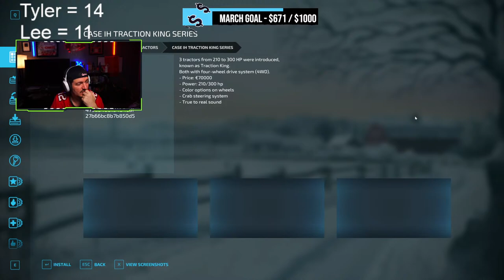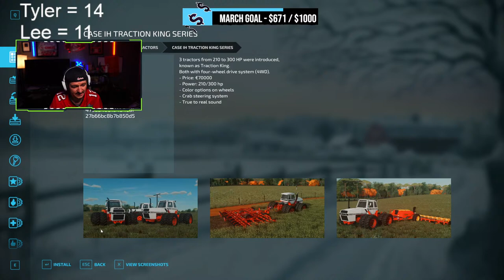🔴LIVE: GOING BACK TO THE 1980'S PLUS SETTING UP!!! | Stone Valley Decades Series Part 1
Clubs Discord.

Streaming Friends